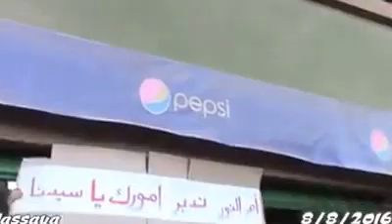شاهد عظمة دير السيدة العذراء مريم بجبل أسيوط ٠٠٠ دورة السيدة العذراء يوم8-8-2016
Monastery of St. Mary , Assuit  , Egypt.